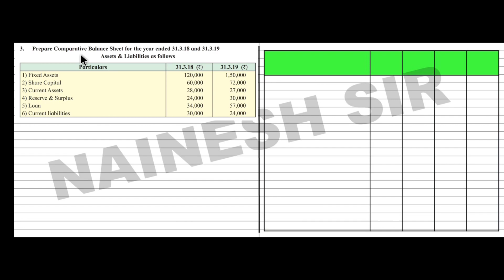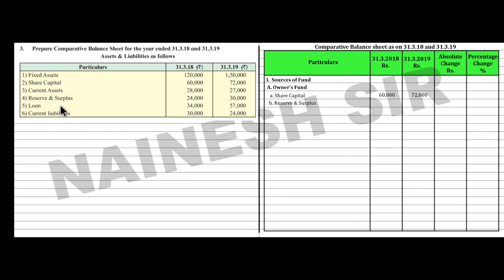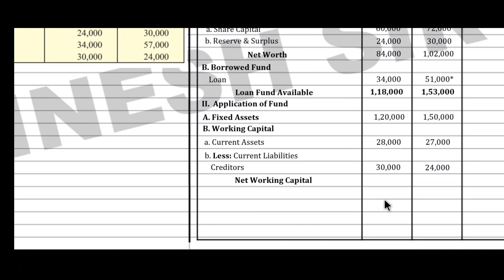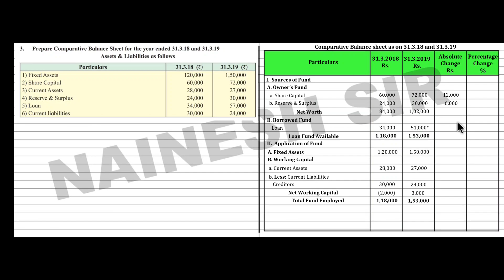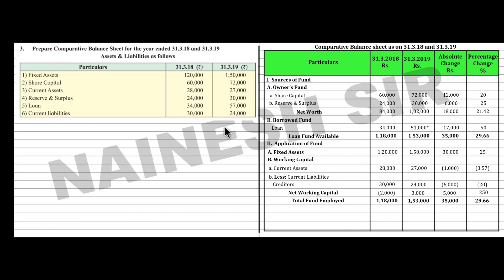Analysis of Financial Statement - Sum No 3 | 12th Commerce | New Syllabus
Lecture By Prof. Nainesh Patel
Video includes  Detail Explanation of Sums of Analysis of Financial Statement
According to New Syllabus of Maharashtra State Board.

To join our Free Whatsaap Broadcast list for latest updates and Notes
Whatsapp Your Name and location on 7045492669
Example 👉🏻 Nainesh (Dadar)